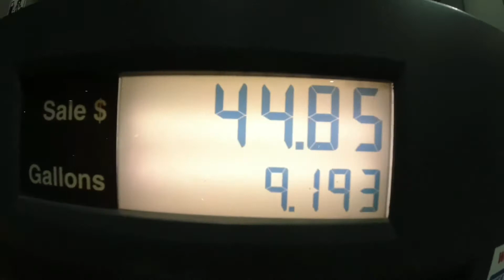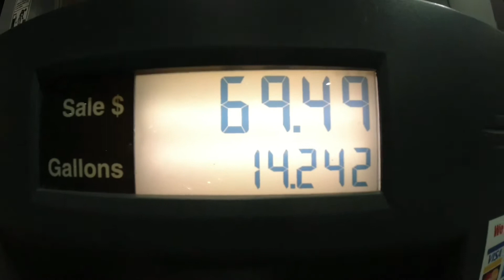The start - Thanksgiving Roadtrip to LA PT1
Happy thanksgiving week to everyone here in the states and those that celebrate this day. I only celebrate this day for thanks. The blessed Gods has giving me, and to be able to have a chance to wake up everyday.

I bought a 2021 Subaru wrx 3 months ago and is taking my first road trip to Los Angeles California￼ to visit my family.
This is a vlog video and I hope everyone enjoys it.

Window Visor Deflector

Outdoor Gear

No actually I needed a current event video, and this is part 1 of it lol.